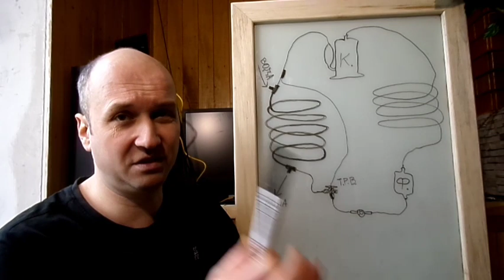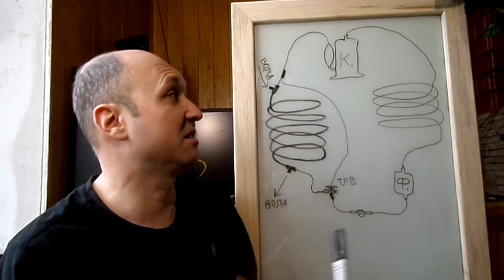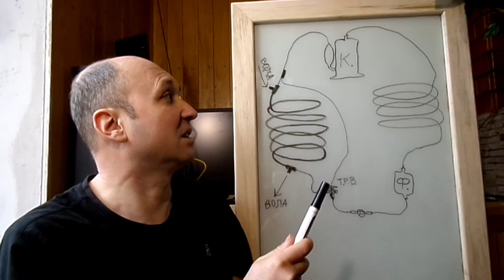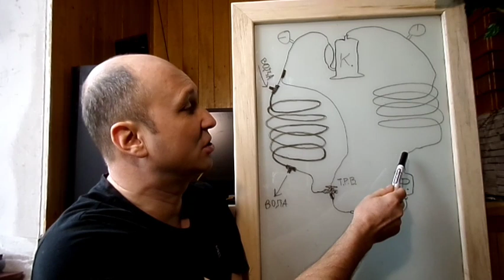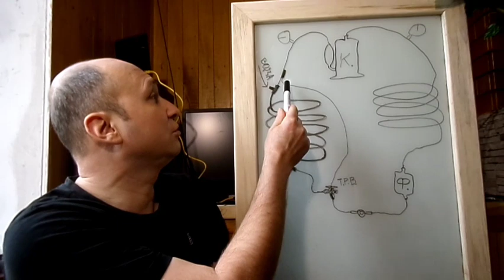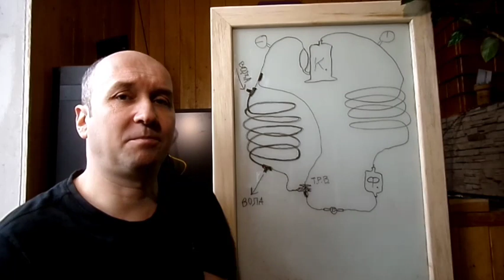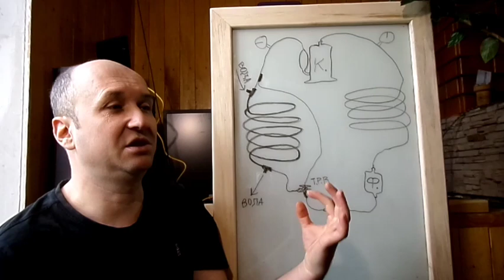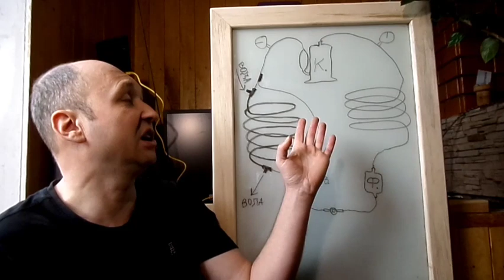Про надёжность теплового насоса !